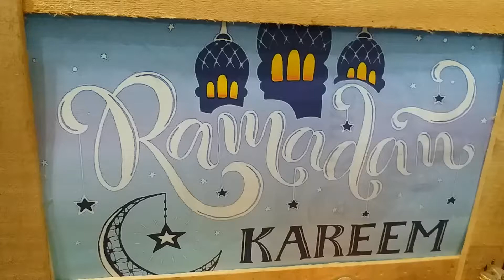Ramadan kareem mabrok